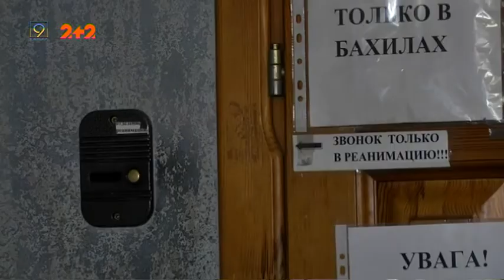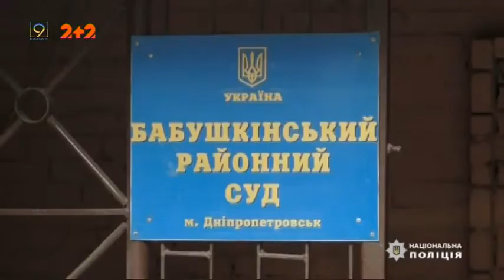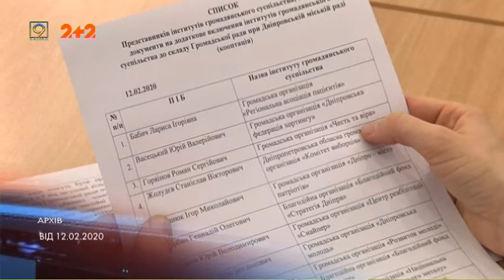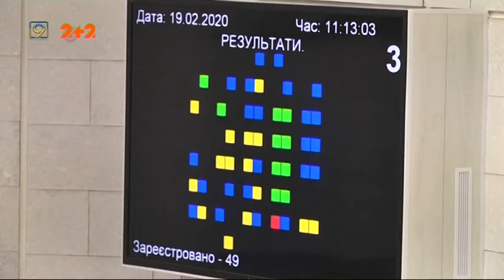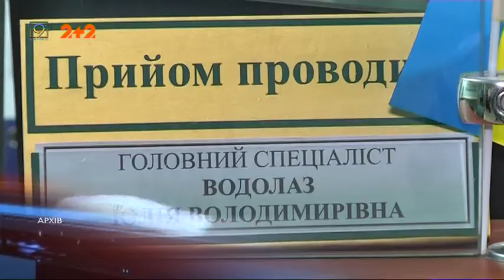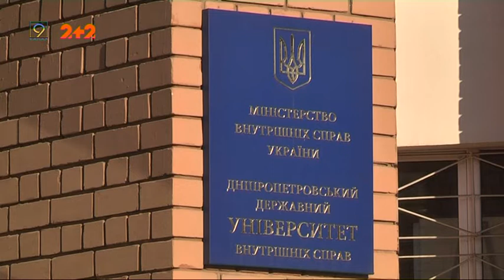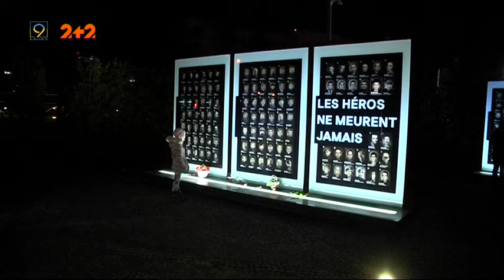Випуск новин за 19 лютого, 2020 року, 9 канал, Дніпро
* Безкоштовний проїзд для школярів, надбавки соцпрацівникам і нові члени громадської ради — головні рішення сесії міської ради Дніпра.

* Поліцейські затримали чергову банду викрадачів людей і врятували дніпрянку.

* Костюмована екскурсія Дніпром від Олександра Поля.